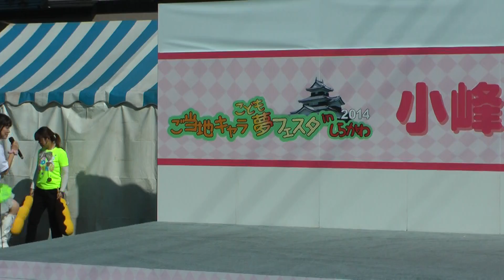ご当地キャラこども夢フェスタinしらかわ2014 二日目 真田幸丸 00375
ご当地キャラこども夢フェスタinしらかわ2014
2014/9/28撮影　真田幸丸
うえだ原町一番街商店会
“信州上田の沈まぬ太陽”真田幸丸見参★「真田三代の郷・信州上田」を全世界にＰＲするため、胸に刻んだ「不惜身命」の熱き魂は、赤く赤く光るアンタレスのように、いつもいつまでも燃えてるのでありやーす!